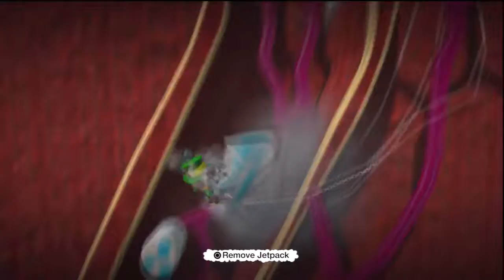Tdard Saturday Episode 4 - Best One Yet